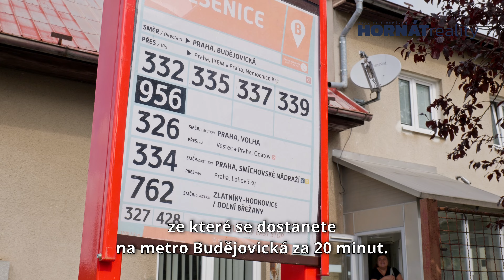Prodej rodinného domu ke kompletní rekonstrukci v centru Jesenice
Nabídka tohoto rodinného domu by pro vás mohla být zajímavá, pokud hledáte nemovitost, kterou si přizpůsobíte podle vlastních představ. Přímo v centru Jesenice v okrese Praha – západ, v ulici K domku, vám nabízím ke koupi samostatně stojící rodinný dům o užitné ploše 127 m2 na pozemcích o celkové velikosti 714 m2.

Dům má 2 podlaží a je zhruba z ½ podsklepen. Jeho současná dispozice je 5+1. V 1. NP se nachází 3 obytné pokoje, 1 kuchyň a koupelna s WC. V 2. NP pak 2 obytné pokoje plus prostory, které mohou být využity jako šatny. V podkroví je ještě půda, která se dá využívat spíše jako úložný prostor.  Vedle obytné části je ještě přístavek, který slouží jako garáž. Na zahradě pak ještě samostatně stojící stavba, kterou budete moci využívat např. jako zahradní domek. Celková zastavěná plocha je 213 m2.

Nemovitost je napojena na městský vodovod, kanalizaci, plyn i elektřinu.

Dům je určený ke kompletní rekonstrukci, a tak si jej můžete přizpůsobit podle vlastních představ. Vzhledem k jeho lokalitě se zde nabízí model propojení bydlení s podnikáním.

Dům se nachází přímo v centru Jesenice, která má přes 10 tis. obyvatel a kompletní občanskou vybavenost. Hned u něj je autobusová zastávka, ze které se dostanete na metro Budějovická za 20 min. Autobusy jezdí cca každých 15 min. Spojení s Prahou se v budoucnu výrazně zlepší i s otevřením nové linky metra D v nedaleké Písnici.

Dům si můžete prohlédnout i skrze virtuální prohlídku, kterou najdete v této nabídce a pokud se vám bude líbit, můžeme se domluvit na jeho osobní prohlídce.

Majitel si vyhrazuje právo výběru nejvýhodnější nabídky.